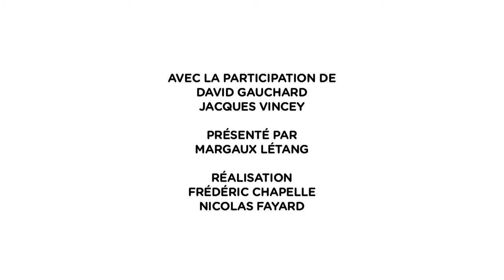Portrait de David Gauchard et de Jacques Vincey (vendredi 08 novembre 2013)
Portrait de David Gauchard (metteur en scène) et de Jacques Vincey (metteur en scène). Ils sont venus aider les museomixeurs pour leur mise en scene de leur projet.